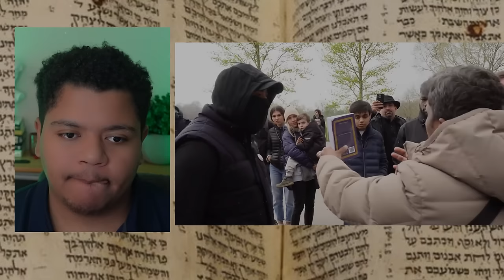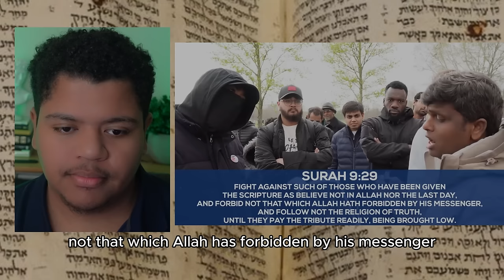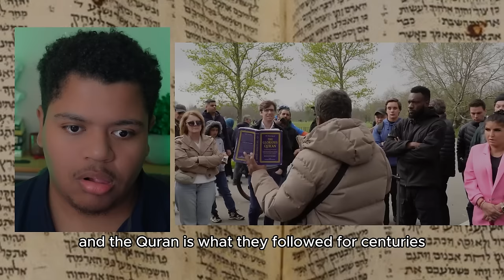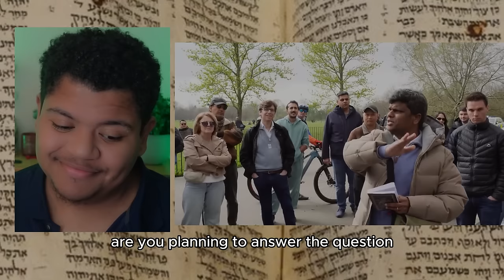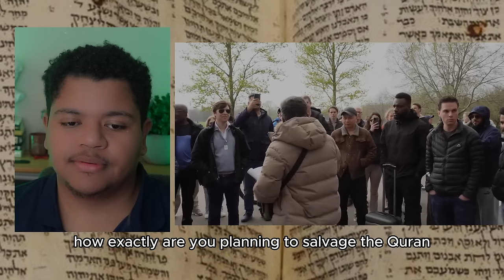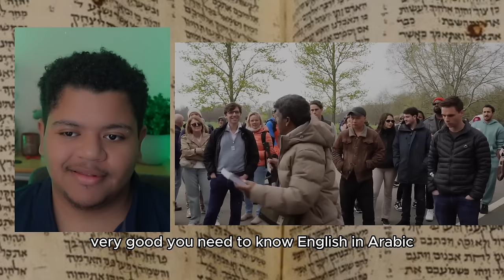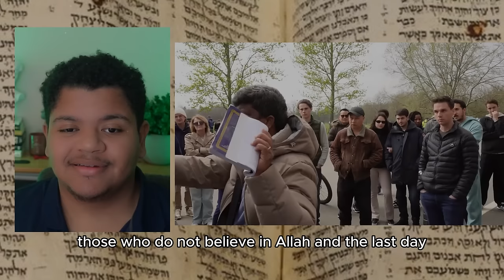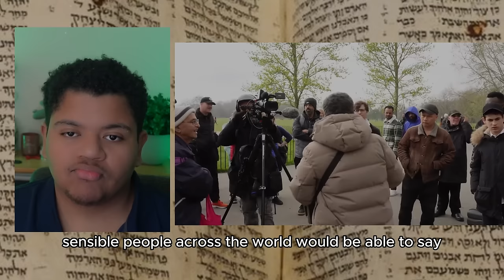Masked Muslim Becomes Aggressive When Christian Exposes True Secret Plan of Islam!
Give Directly Out of the Kindness of Your Heart!:❤️‍🔥